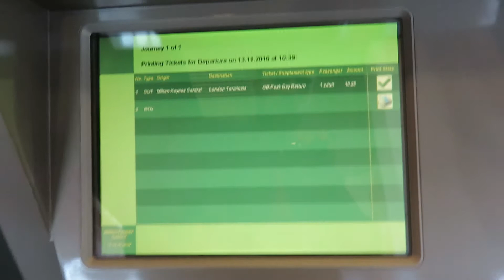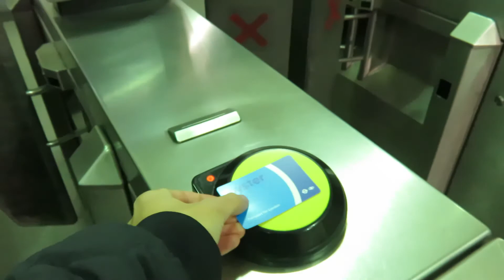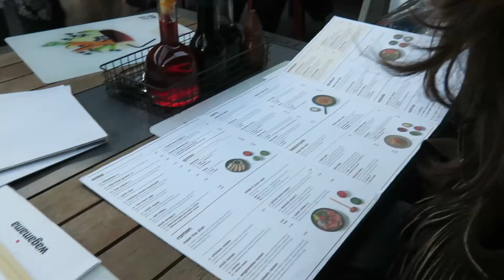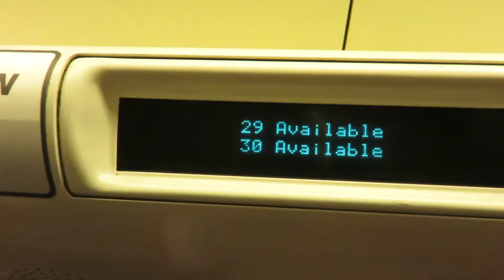Getting Late - Nov 13th '16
I one-day-trip to London to meet up with a friend :)
First and last part of the journey on very reliable bus services XD

My videos - rated!